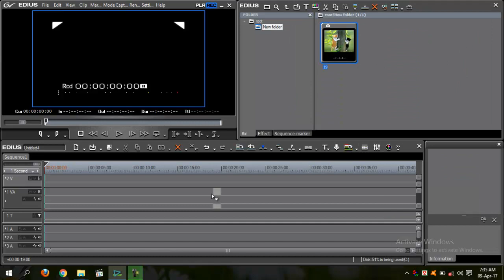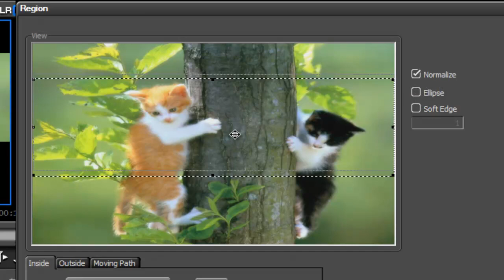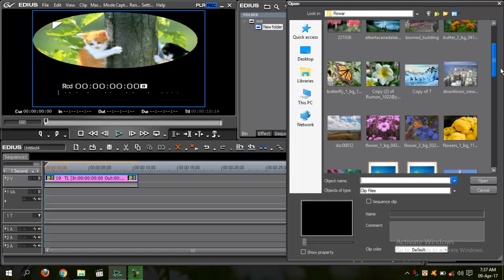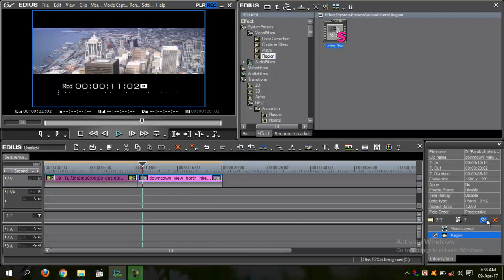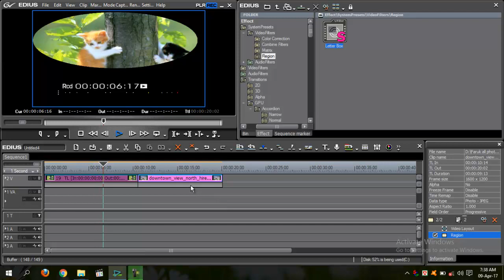Edius 6, 7, 8, video Effects kebabe baborhar korven Bangla tutorial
Bangla tutorial